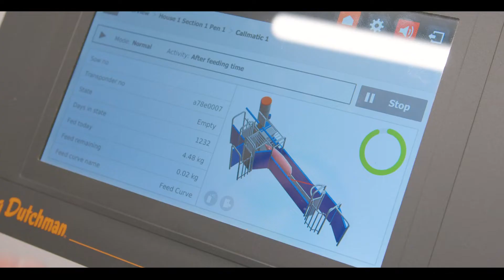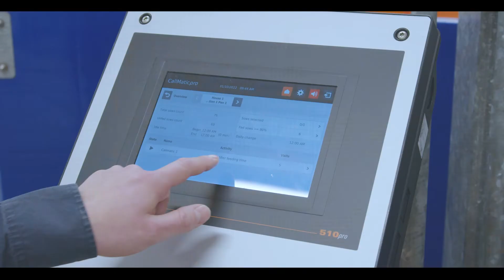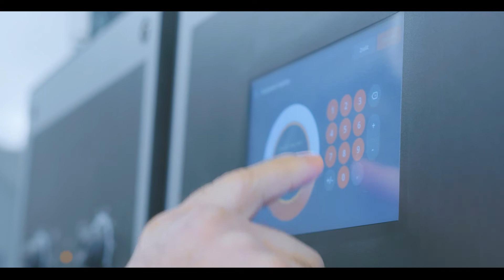BD Tech a.s. Technologie pro živočišnou výrobu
Jsme na trhu již od roku 1996 a více než 25 leté zkušenosti nás zavazují.
Dodáváme špičkové technologie pro chov prasat, drůbeže a skotu, zaměřené na pohodu zvířat a dlouholetou životnost.

Od studie, přes projekt, realizaci a následný záruční i pozáruční servis. To je naše práce, která nás nepřestává bavit.